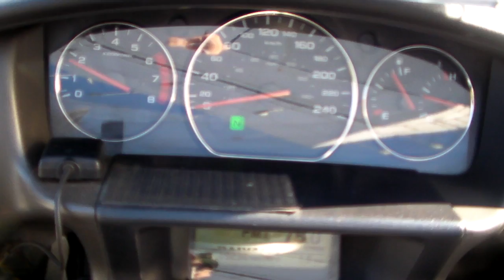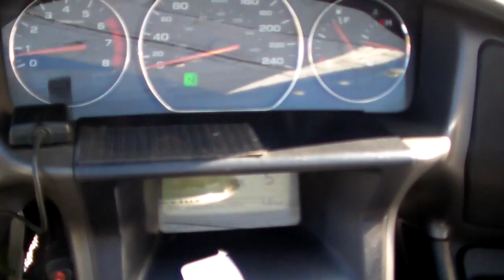HONDA GOLDWING GL1800 1701070001 k